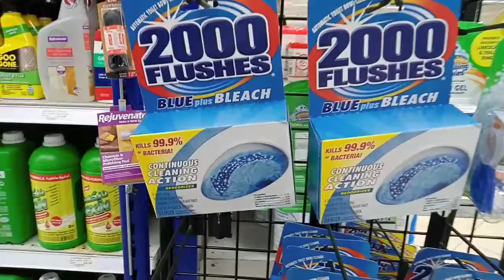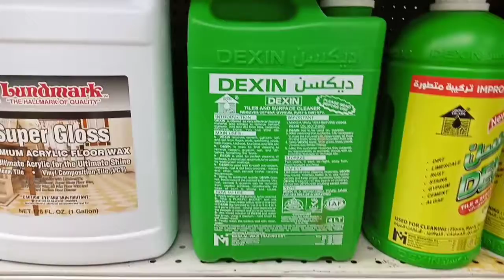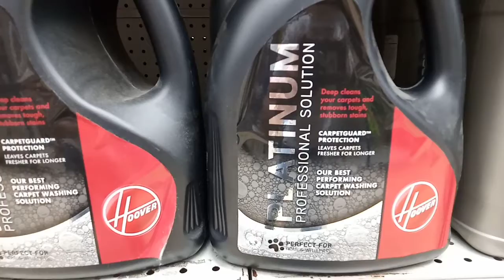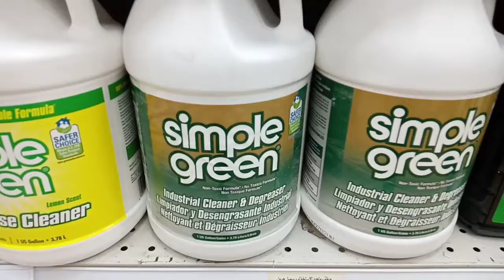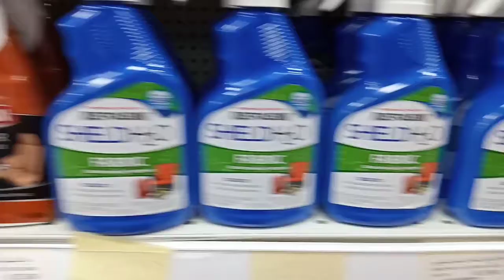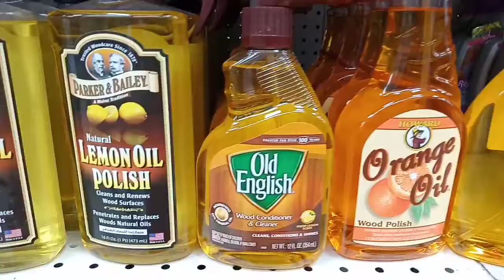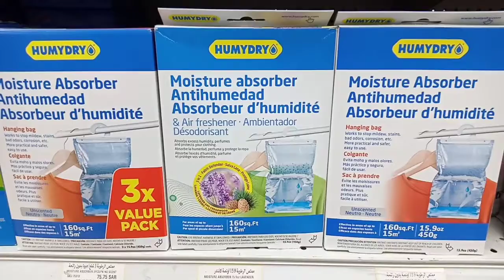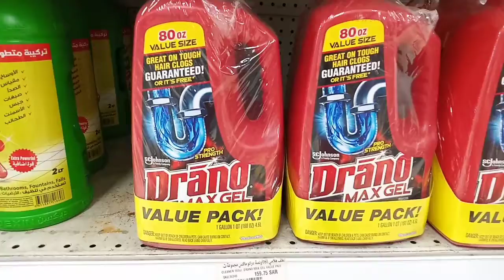Part 2 Cleaning chemical products in Saco world Jeddah KSA buhay OFW sa Saudi arabia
Thank you for watch, stay tune for part 2.

Hi guys, checking of chemicals products in Saco world Jeddah Saudi Arabia,

VISIT BRANCH LOCATION
Located at Aya Mall prince sultan road Al mohamadeyyah district, Jeddah Saudi Arabia,